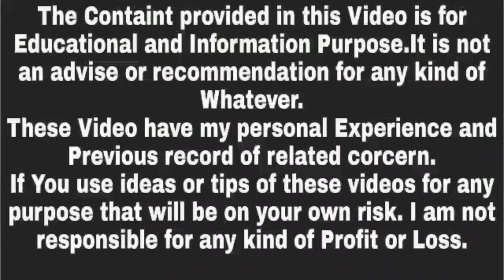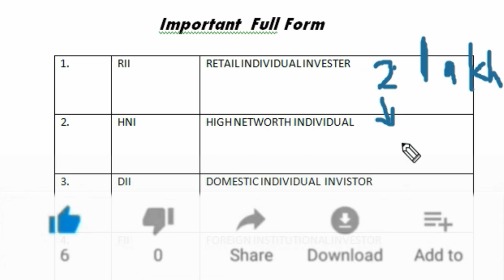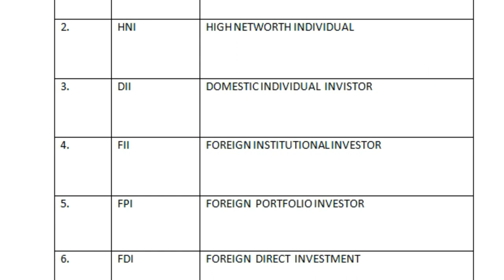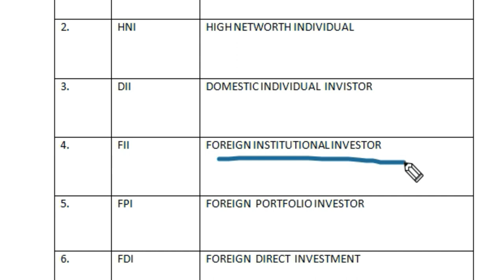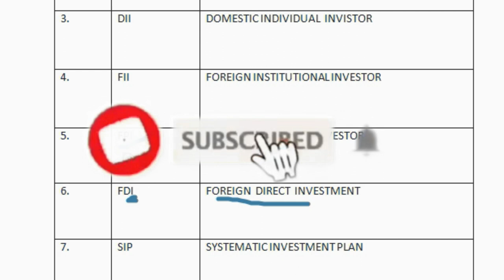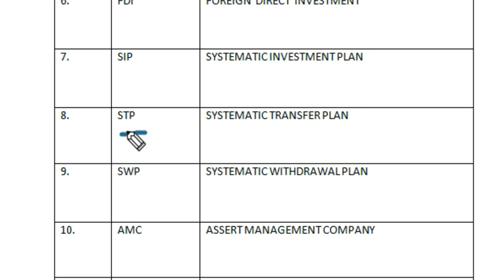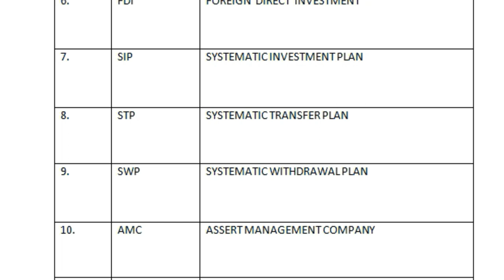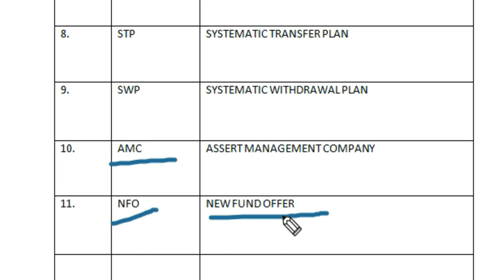Most Important Full Form - RII, HNI, DII, FII, FPI, FDI, SIP, STP, SWP, AMC, NFO,Success Place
RETAIL INDIVIDUAL INVESTER, FOREIGN INSTITUTIONAL INVESTOR, FOREIGN  DIRECT  INVESTMENT, SYSTEMATIC INVESTMENT PLAN, ASSERT MANAGEMENT COMPANY, NEW FUND OFFER, RII, HNI, DII, FII, FPI, FDI, SIP, STP, SWP, AMC, NFO,